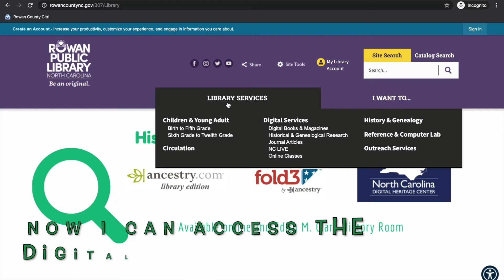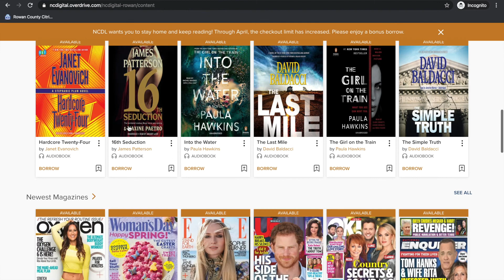Online Card at Rowan Public Library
Don’t have a library card? No problem! Sign up for our digital card today. It’s simple and can be done completely from home. Watch this short tutorial and visit us to register.